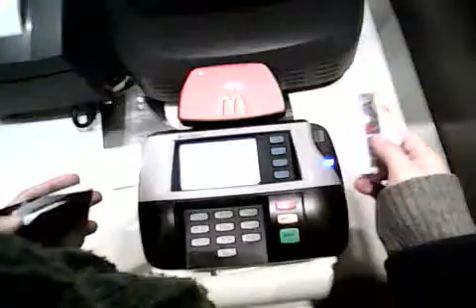Looxcie: Paying for McDonalds